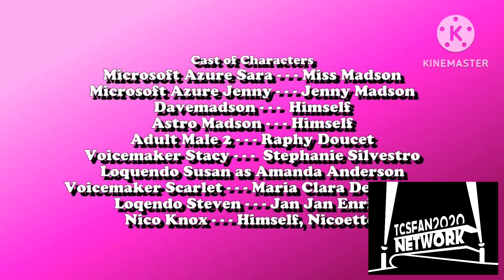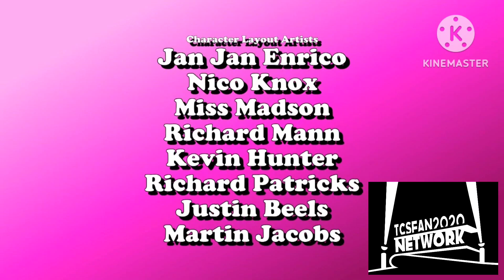TCSFan2020 Network Continuity (September 16th, 2023)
After a brand new episode of The Miss M and Friends Show

Credit to @JJEEnterprises for the episode of The Miss M and Friends Show and @BookFan2019 for the Astral Media Bumper